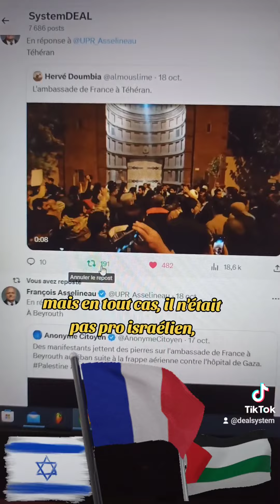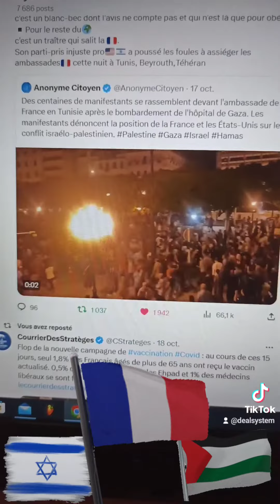À cause du positionnement pro-Israël de Macron, la France est de plus en détestée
Jacques Chirac n'hésitait pas à critiquer Israël. Depuis Sarkozy c'est tout l'inverse et on le voit clairement avec Macron. La France commence à être détestée dans le monde arabo-musulman, on peut remercier Manu.